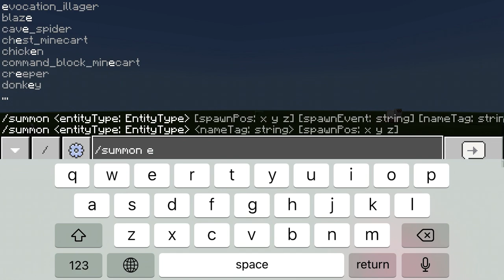How to summon Ender Dragon (WORKS ON ALL VERSIONS)